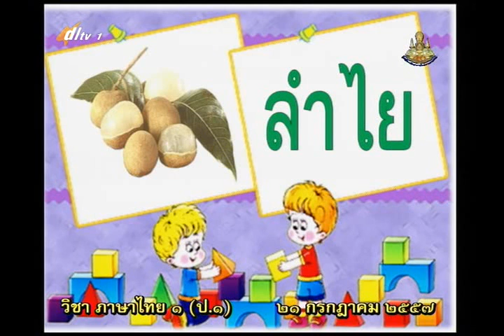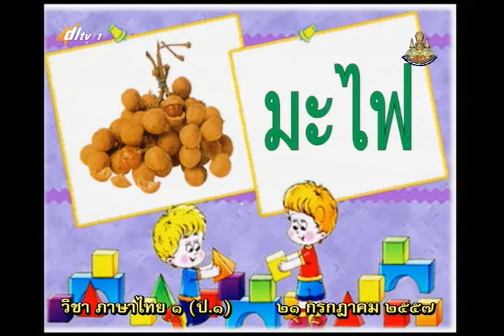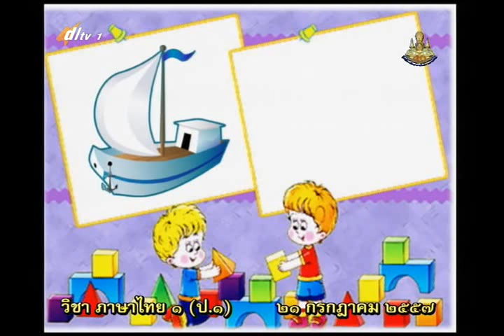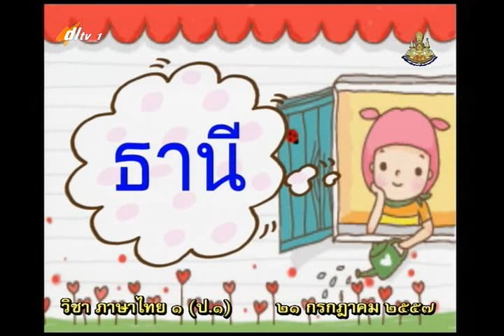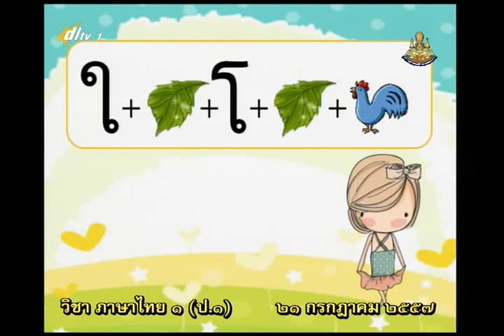061C+1210757+thaip1+dl57t1+w10+ ท รู้ได้จากคำน่าอ่าน